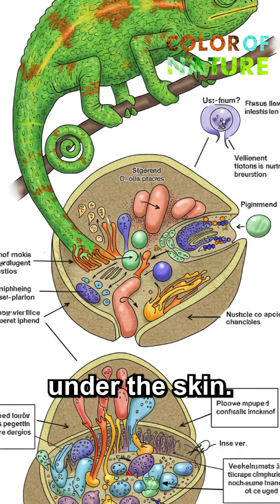What Do Chameleons Feel When They Change Color?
Chameleons change color not just for camouflage, but to express emotions, body heat, and even social signals. They’re nature’s mood rings—alive and expressive! 🦎✨